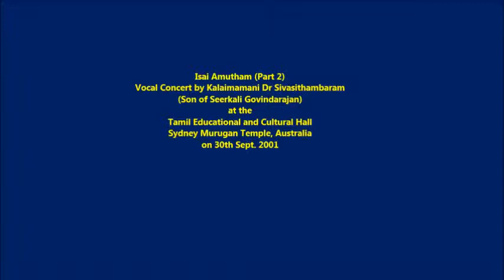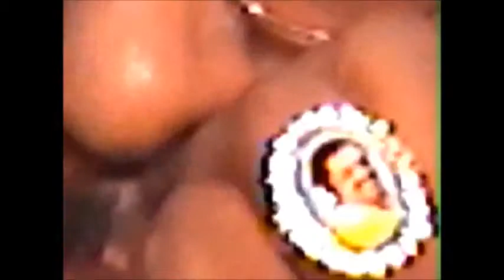Isainatham Kalaimamani Dr Sivasithambaram Part 2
This video shows the Part 2 recording of Isainatham, concert by Kalaimamani Dr Sivasithambaram, son of Seerkali Govindarajan. This was held on 30th Sept. 2001 at the Sydney Murugan Temple